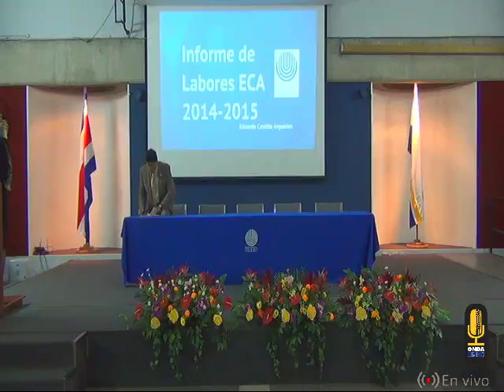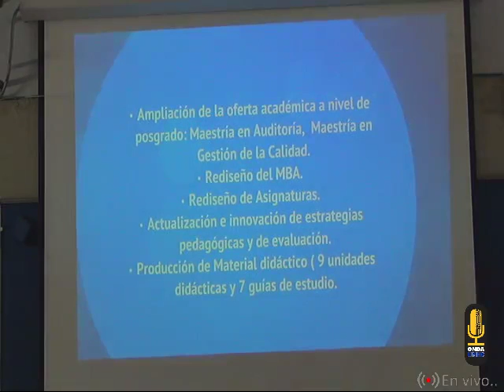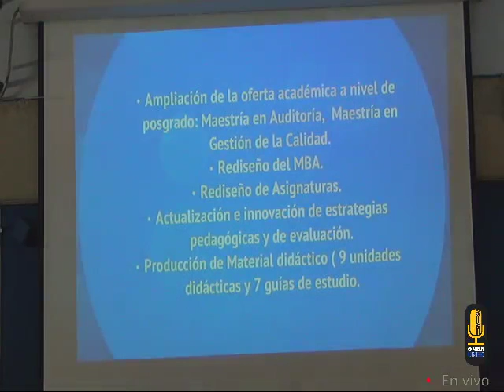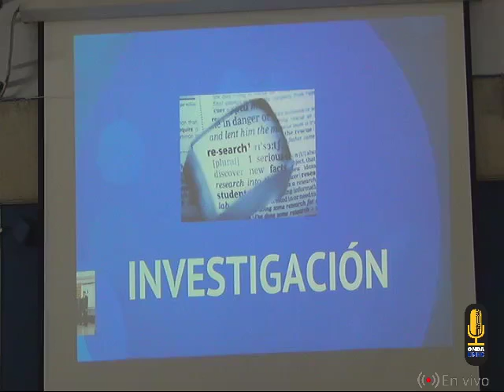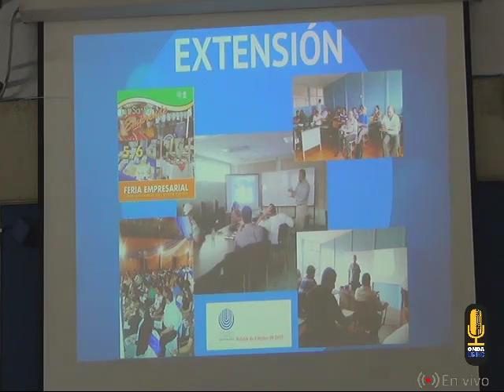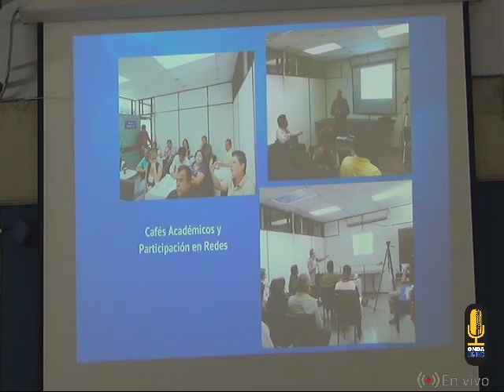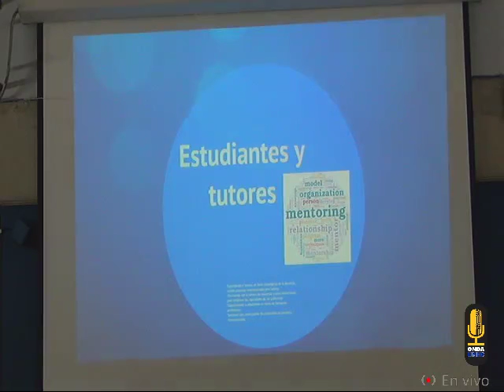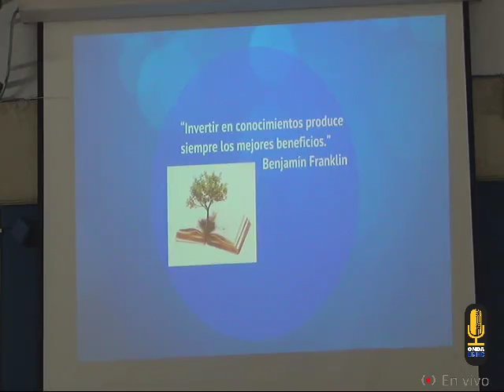Informe de Labores ECA 2014 2015